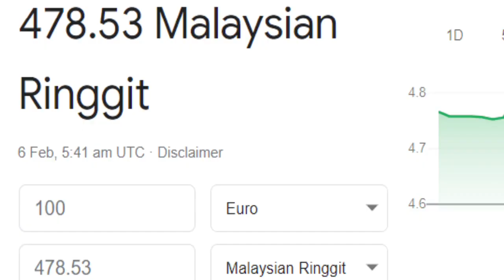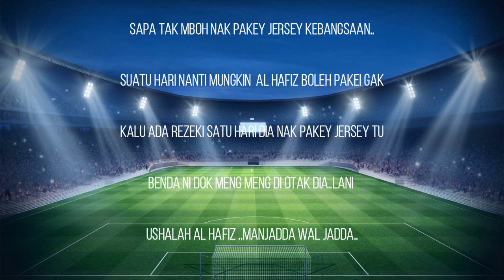Al Hafiz Harun { Jet Supersonik Kedah 2022 }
jangan main-main al hafiz bukan kaleng-kaleng.
serupa Lipas Kudung..lari macam jet Supersonik